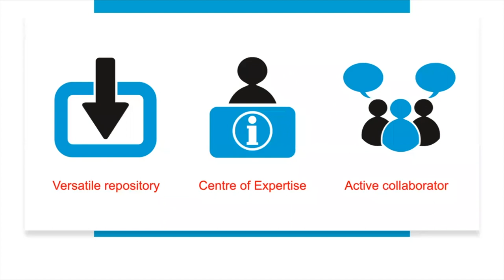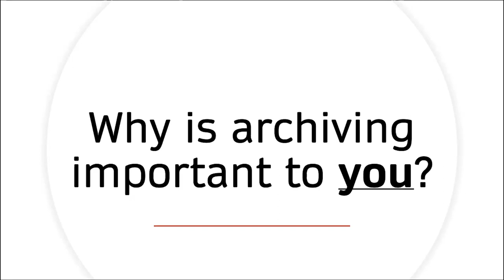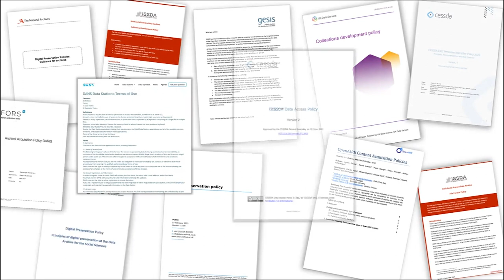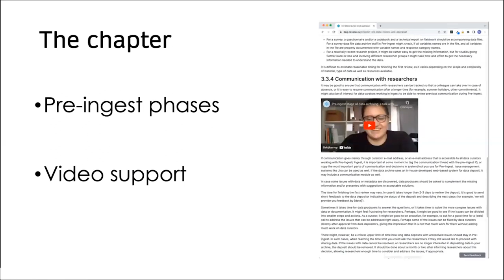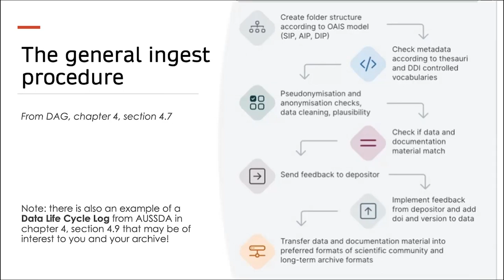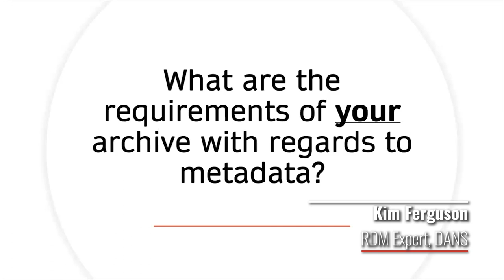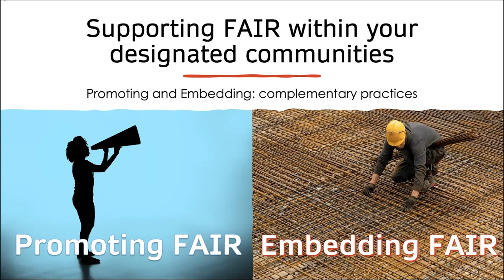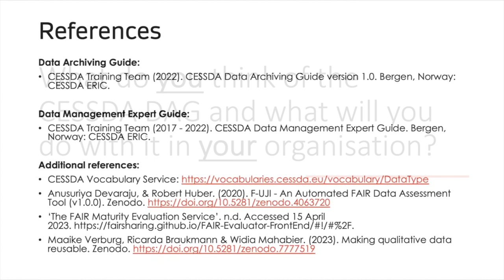DANS Data Trail 'Engaging with the CESSDA Data Archiving Guide'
The Data Archiving Guide (dag.cessda.eu) is a resource to introduce new employees to working at a social sciences data archive. How does your archive function and how can you introduce this resource as a discussion and learning tool at your organisation?

The DANS Data Trail 'Engaging with the CESSDA Data Archiving Guide' was created by Kim Ferguson and Maaike Verburg, with contributions from dr. Ricarda Braukmann and Valentijn Gilissen. Video editing by Simon Saldner.

About DANS:
DANS is the Dutch national centre of expertise and repository for research data. We help researchers make their data available for reuse. This allows researchers to use the data for new research and makes published research verifiable and reproducible. With more than 150,000 datasets and a staff of 60, DANS is one of the leading repositories in Europe.

DANS is an institute of  KNAW (Royal Netherlands Academy of Arts and Sciences) and NWO (Dutch Research Council).